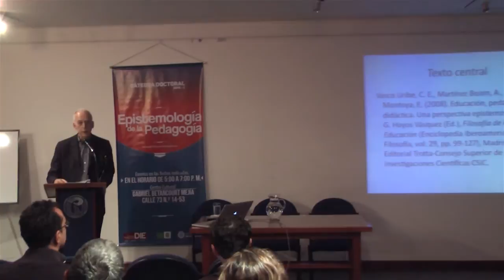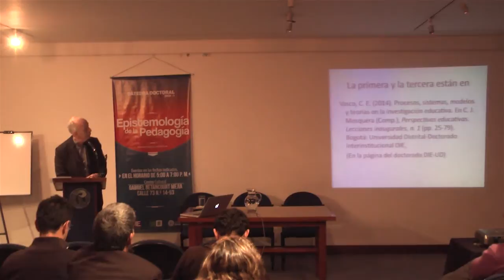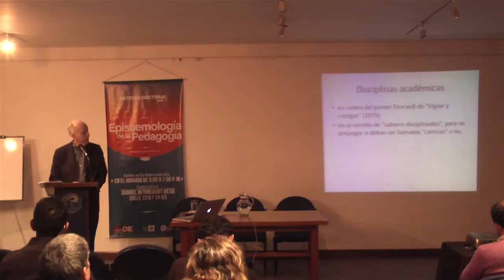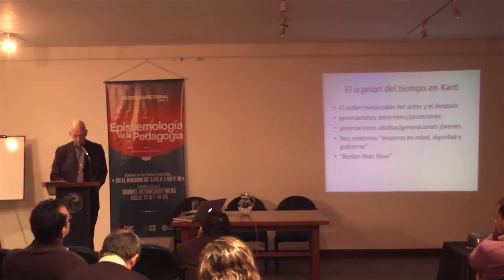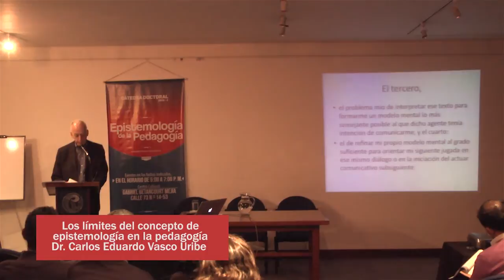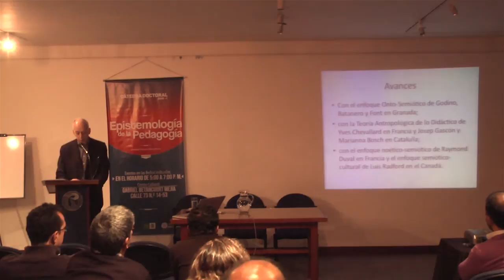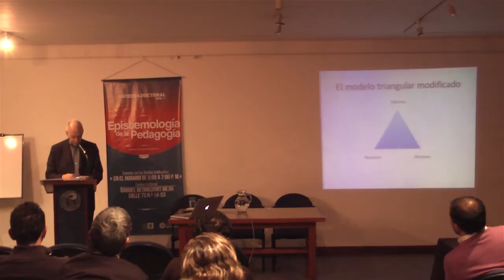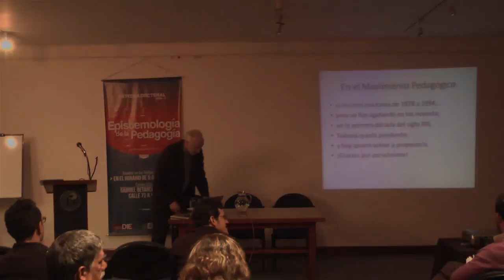Los límites del concepto de epistemología en la pedagogía.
Cátedra doctoral: "Epistemología de la pedagogía"
Sesión 5: Lo slímites del concepto epistemología en la pedagogía"